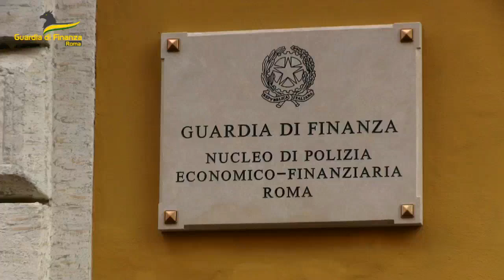Sgominata banda di usurai fra Roma e Napoli: sequestrati beni per oltre 320mila euro -Il Faro online